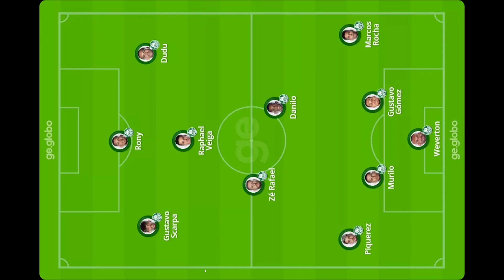DEMOROU MAIS ACONTECEU! DIRETO DO CT! PALMEIRAS AO VIVO! NOTICIAS DO PALMEIRAS HOJE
NOTICIAS DO PALMEIRAS HOJE